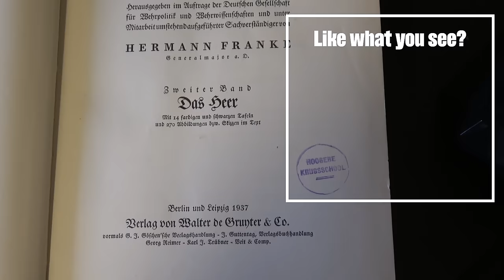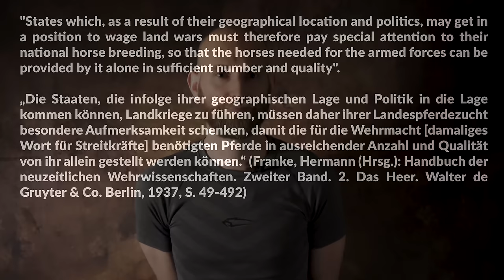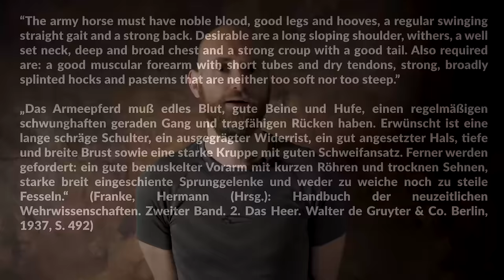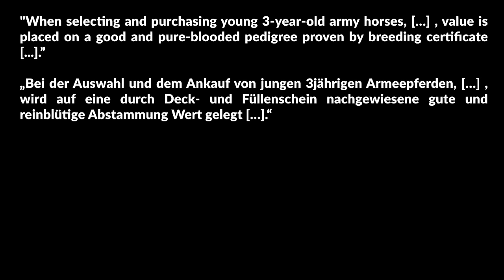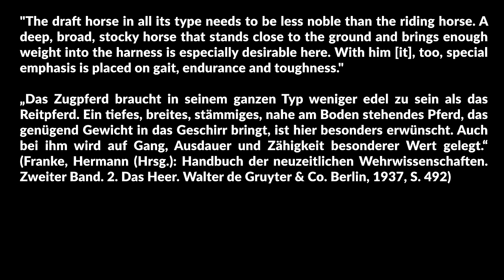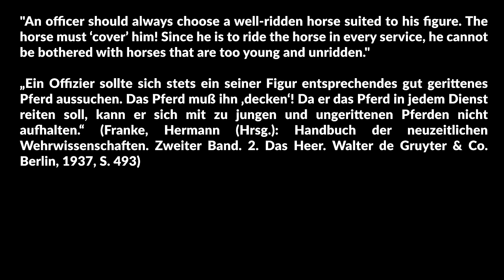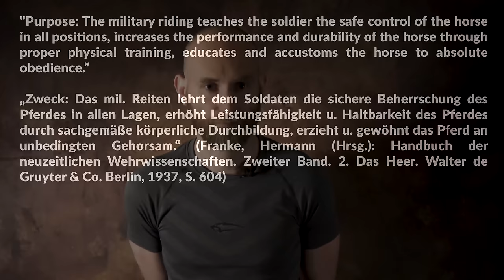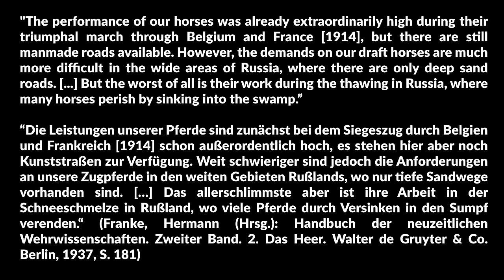German Military Horse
The horse was very important for the German Military in the Second World War, the Wehrmacht had around 590 000 horses at the beginning of the war.  Similarly, when the Wehrmacht invaded the Soviet Union in June 1941, it brought 600 000 motor vehicles, yet 625 000 horses as well.
To get a better understanding, in this video we look at contemporary sources on horses and military horses, which produces some interesting insights. The main source are articles from the encyclopedia “Neuzeitliche Wehrwissenschaften” (Modern Military Sciences) that was published by a former general and contained a preface by General von Fritsch, who back then was the Commander in Chief of the German Army. Topics covered are general views on the horse, the military horse, breeding, self-sufficiency, requirements for the horse, officer's horse, certification, types of military horses, riding and experiences from the First World War.

00:14 – Operation Barbarossa
00:48 – Guderian Myth & Reality
02:18 – Why Japan attacked the United States
10:27 – WW1 Playlist

» SOURCES «

Franke, Hermann (Hrsg.): Handbuch der neuzeitlichen Wehrwissenschaften. Zweiter Band. 2. Das Heer. Walter de Gruyter & Co. Berlin, 1937.

DiNardo, R.L.: Mechanized Juggernaut or Military Anachronism. Horses and the German Army of WWII. Stackpole Books: Mechanicsburg, USA, 2009.

Das Deutsche Reich und der Zweite Weltkrieg, Band 4: Der Angriff auf die Sowjetunion. Deutsche Verlags-Anstalt: Stuttgart, Germany, 1983.
ENGLISH VERSION: Germany and the Second World War Volume 4. The Attack on the Soviet Union

Barnhart, Michael A.: Japan prepares for Total War. The Search for Economic Security, 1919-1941. Cornell University Press: Ithaca, US, 1987.